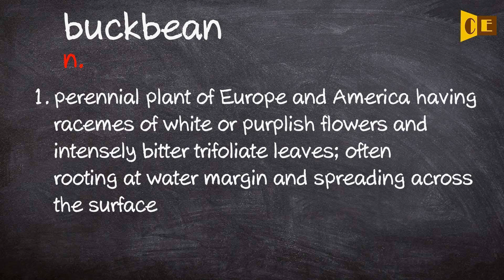Buckbean Pronunciation, Paraphrase, Listen & Practice